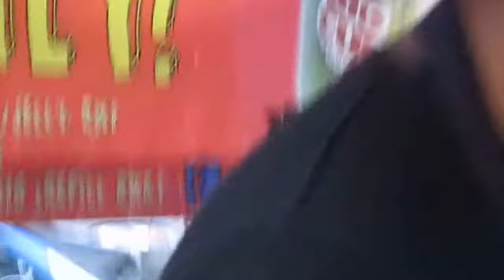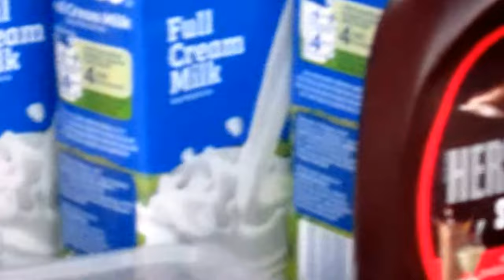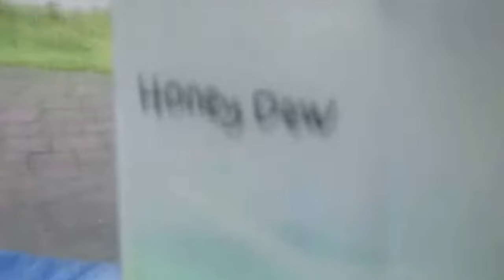Adie "Aril" s Big Cup by Si Salju, PJ 25 Sept 2017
Big Cup Boutiques by Si Salju is a cold beverage stall that makes assorted flavors of delicious and refreshing cold beverages. Adie Marzaril operates a Big Cup Boutique street stall in, Petaling Jaya. His Big Cup Boutique street stall in positioned on a busy side street right in front of the Shell gas/petrol station and is sandwiched between MacDonald's and Season Square Mall.

Jeremiah Charles III

Butik-butik Piala Besar oleh Si Salju adalah gerai minuman sejuk yang membuat pelbagai rasa minuman sejuk lazat dan menyegarkan. Adie Marzaril mengendalikan gerai jalan raya Big Cup Boutique di Daman Sara Damai, Petaling Jaya. Gagasan jalanan Big Cup Boutique di kedudukannya di pinggir jalan yang sibuk tepat di depan stesen gas / petrol Damai Shell dan diapit antara MacDonald's dan Season Square Mall.

Jeremiah Charles III

Si Salju的大杯精品店是一个冷饮摊，使各种风味的美味和清爽的冷饮。 Adie Marzaril在八打灵再也的Daman Sara Damai经营一个大杯精品街头摊位。 他的大杯精品街摊位于Damai Shell燃气/加油站前面的一条繁忙的街道上，夹在麦当劳和季广场购物中心之间。